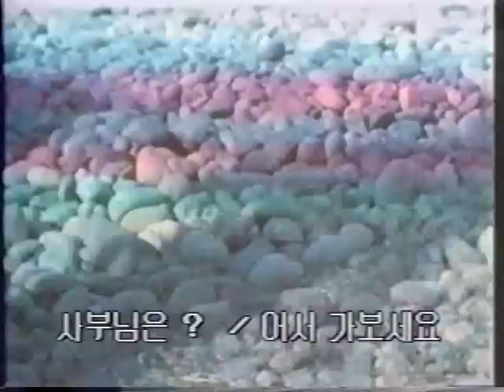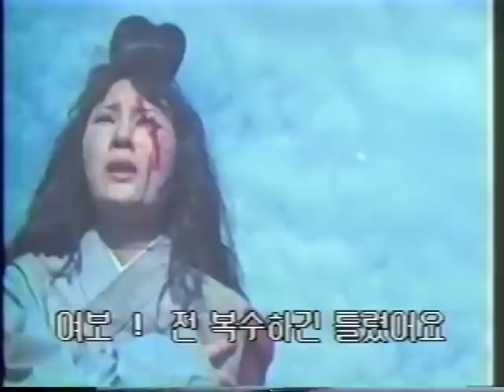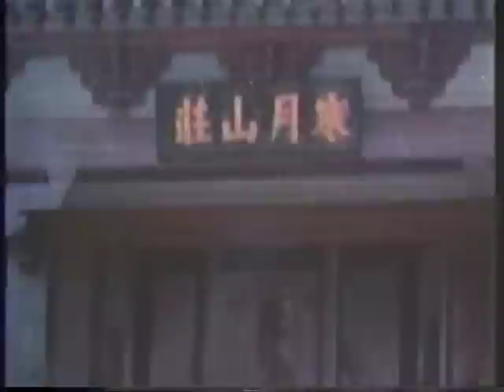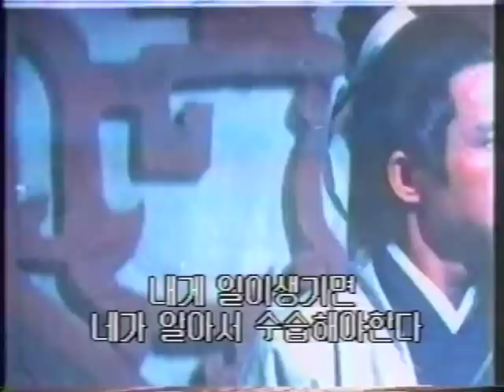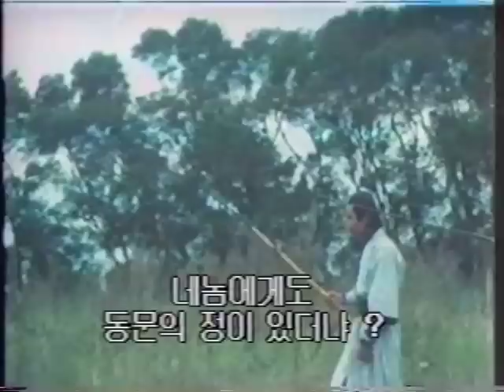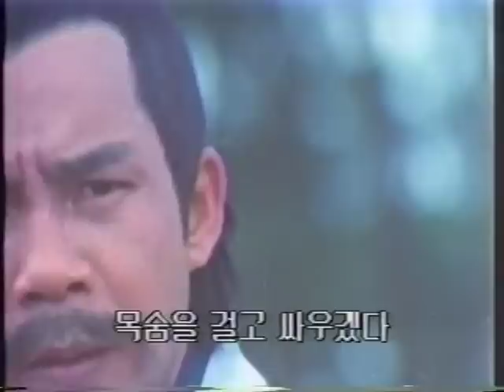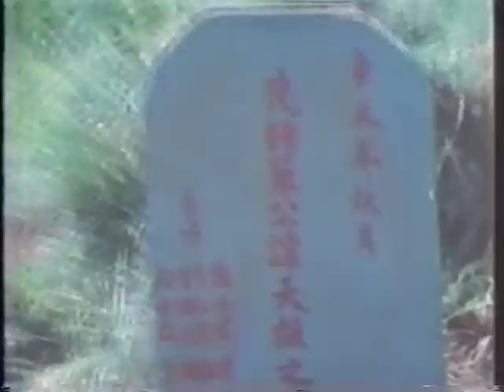Wu Tang Collection - Unparalleled Judo Knife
Directors: Richard Tung Chin-Hu Wu Min-Hsiung
Cast: Chen Hung Lieh, Kong Bun, Hsiao Ming Ming, Lung Fei. Yi Yuan

Shaw Brothers top vile villain Chen Hung Lieh is up to his dastardly sword tricks again in this brilliant & rare swordplay film from Taiwan.